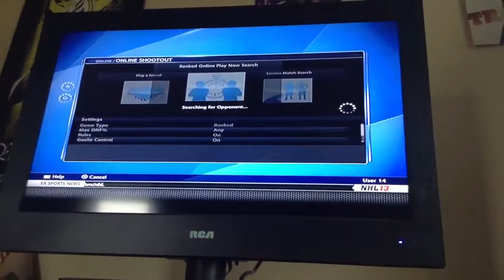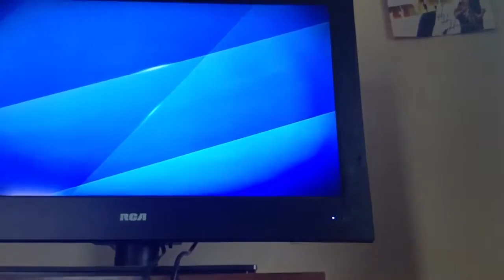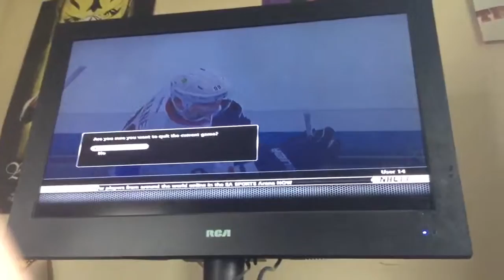Shootout commentary ep.2 Tampa Bay